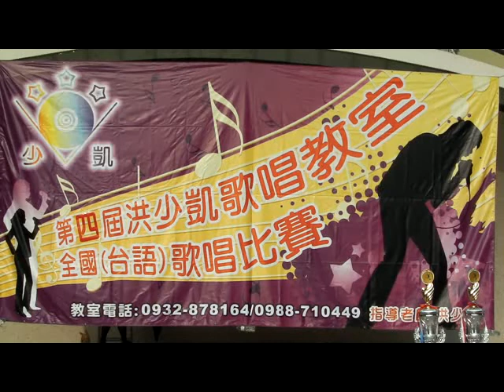1030105第四屆洪少凱歌唱教室全國台語歌唱比賽 詹文賢 愛情爐丹